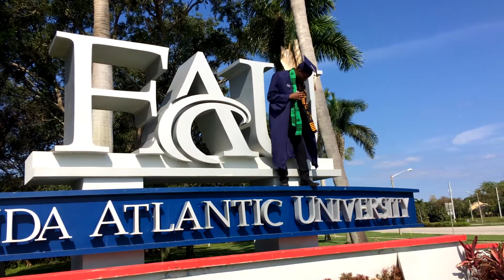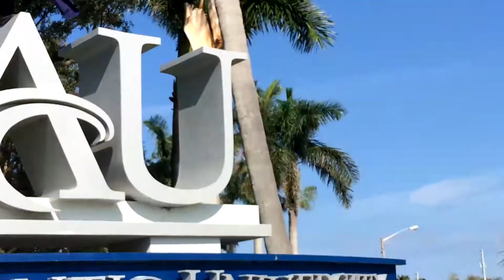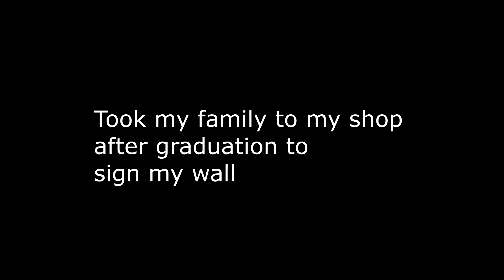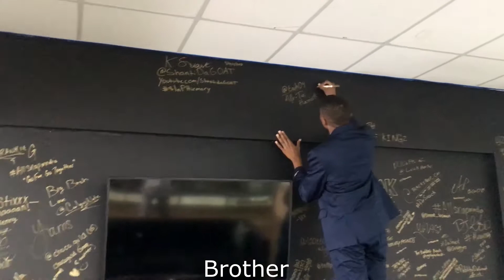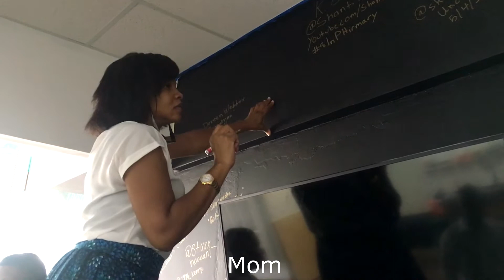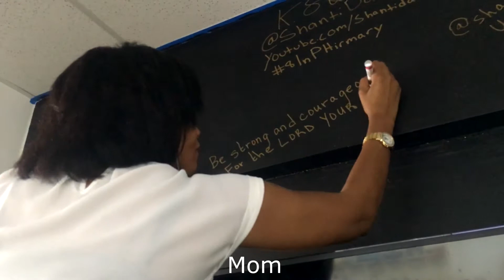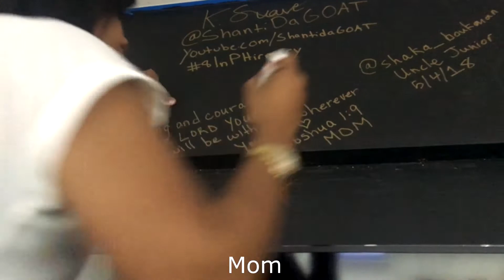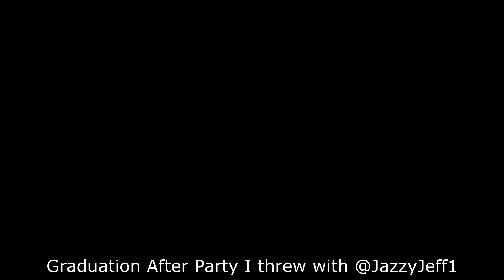Ep. 17 - I GRADUATED!/New Beginnings | ShantiDaGOAT Vlogs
This is probably one of my most eventful vlogs. I graduated, got my first apartment, went to a WaasiKeso release party and MORE. More adventures coming soon, as well as more types of videos on my channel. ENJOY!